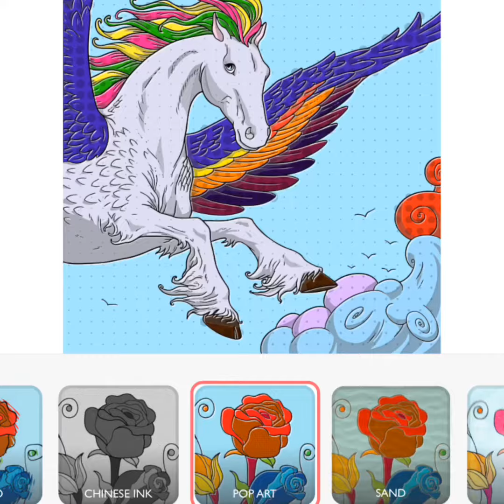Colour my Magical Unicorn🦄